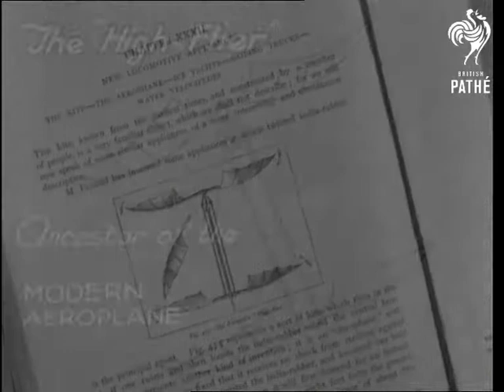Elastic (1942)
Elastic.

Various shots of elastic goods including suspenders, rubber band, conjurer's tricks, corset and boy having his bottom spanked with rubber sole of a shoe. M/S showing dictionary definition of elastic, map shows rubber is in enemy hands. Suggests some substitutes such as the blow fish. Cartoon shows boy with expanded stomach after eating Christmas pudding. Various shots of diagrams showing first model aeroplanes, M/S bombers. A cartoon bomb drops on a man's head.
 FILM ID:1554.18